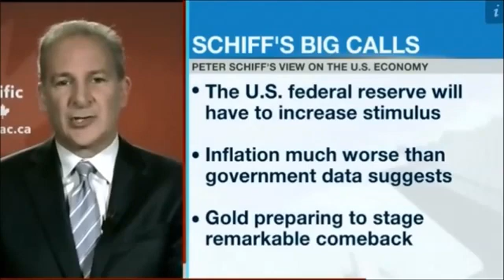Peter Schiff 'Pulls Plug On Himself' After Being Called Out For Senseless BS On Market Sense